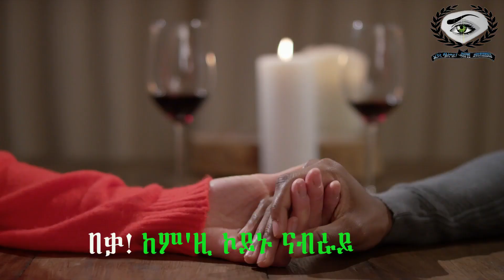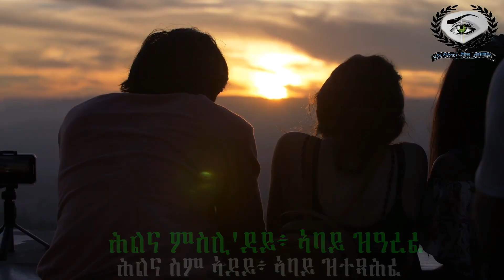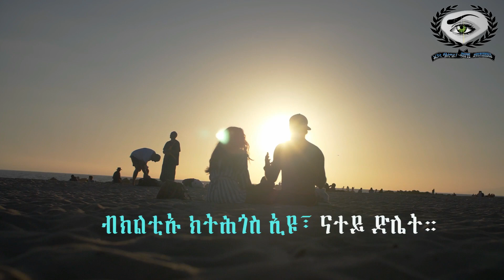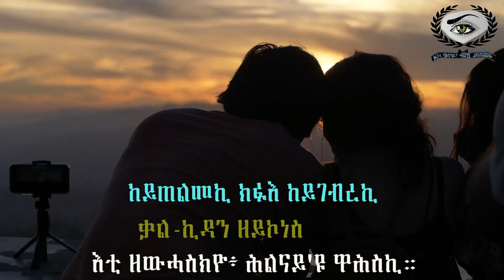"ናብራ ምስ ሕልና" ብዮናስ ምስግና|ናይ ትግርኛ ግጥሚ|New Best Eritrean Poem By Yonas Misgna 2022|Eritrean Film.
ሕርይቲ ማልቲሜድያ - HRYTI MULTIMEDIA

Description

We’re here to provide fair and unbiased information to the community and is committed to covering broad areas of health, education, politics and sports. HRYTI MULTIMEDIA and its editorial section is committed to advocating various philosophies and positions regarding the community.

More often we give a glimpse into the lives of some of the most influential personalties,Historical Events and figures in the world, with new Mid length documentaries posted often covering the marks of today and all throughout history.

We also provided Eritrean Comedies,Best Eritrean Comedies 2022, Best Eritrean Movies , Eritrean Movies, Eritrean Movies 2022 , Eritrean Music , Best Erirean Music, Best Eritrean Music 2022.

 @ሕርይቲ ማልቲሜድያ - Hryti Multimedia   @SAEYET TV   @Eri One Touch Entertainment   @Neshnesh Tv   @TEFETAWI TALKSHOW   @SOYRA-ERITREA   @Jayo Truth   @AMEN ENTERTAINMENT   @ELLA RECORDS   @EriZara Entertainment   @ERISAT   @GABLA MOVIE   @Jstudio   @Kal Entertainment ቃል ኢንተርቴመንት   @KBO Media   @Mestyat Betna   @NEGARIT   @Radio Erena   @rozi production   @Star Entertainment   @Yonas Maynas